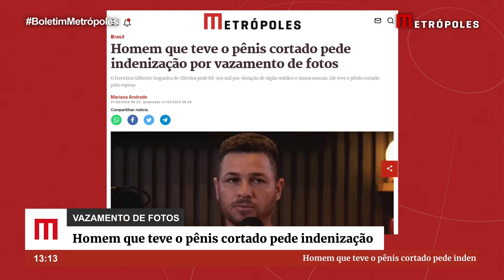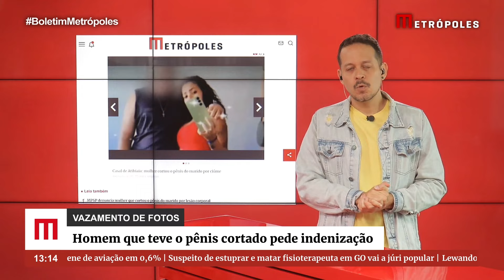Homem que teve o pên1s cortado pede indenização por vazamento de fotos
Depois de ter fotos íntimas vazadas, o frentista Gilberto Nogueira de Oliveira, de 39 anos, que teve o pênis amputado pela esposa, abriu um processo contra a Unidade de Pronto Atendimento (UPA) Cerejeiras e o Hospital Universitário São Francisco Paulista.